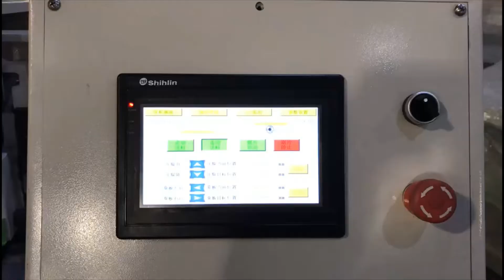SHMJ164/SHMJ163 Auto-Feed Rip Saw Machine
Heavy duty woodworking Rip Saw machine
Suit to cutting solid wood side and mass production and processing.
Sierra de corte pesado para carpintería
Adecuado para cortar madera maciza lateral y producción y procesamiento en masa.